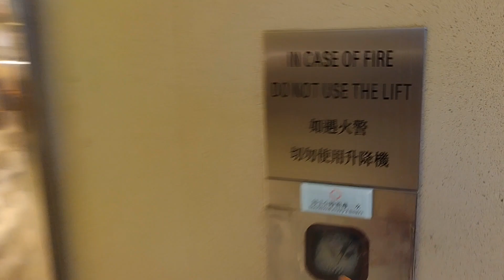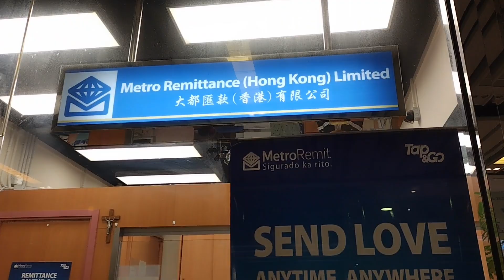Open account Metro bank at hongkong/ mamalingke,gala saglit,lugaw for lunch Chinese style recipe/ofw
Open account Metro bank at hongkong mamalingke,gala saglit,lugaw for lunch Chinese style recipe/ofw, advantage sa atin ofw Kong mabait ang amo,pero Kong iba ugali mahirap pero hanggat Hindi Tayo sinasaktan,at pinapakain tayo,go lang, at ipakita natin na tapat tayo,at pagbutihin ang ating trabahu,